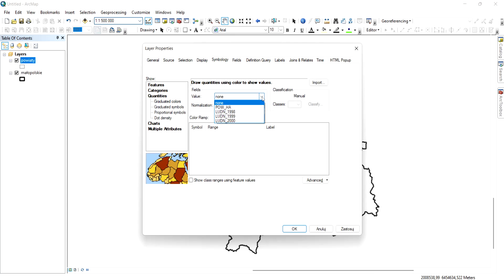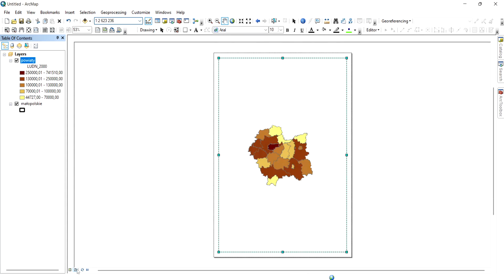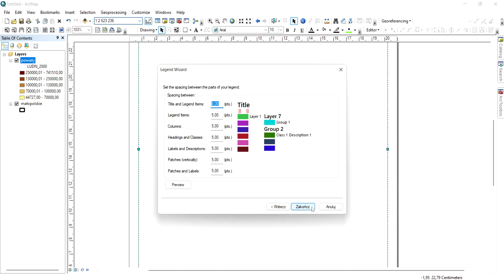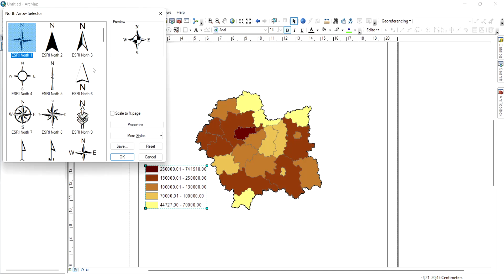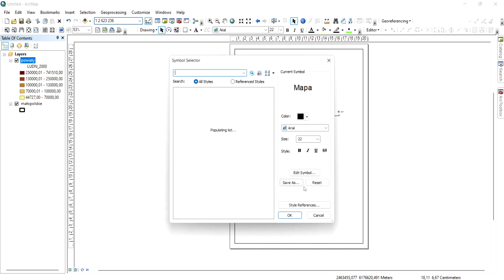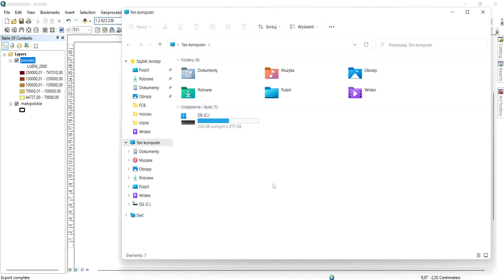Jak zrobić kartogram? [𝘼𝙧𝙘𝙈𝙖𝙥 #7]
Odcinek poradnika, w którym przedstawiamy jak w programie ArcMap stworzyć kartogram wraz z legendą, strzałką północy i podziałką liniową.